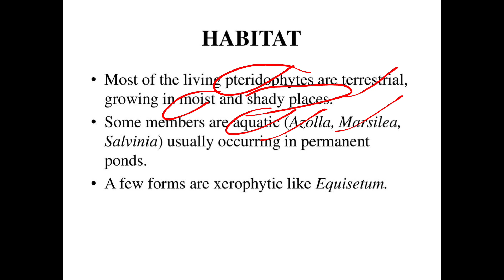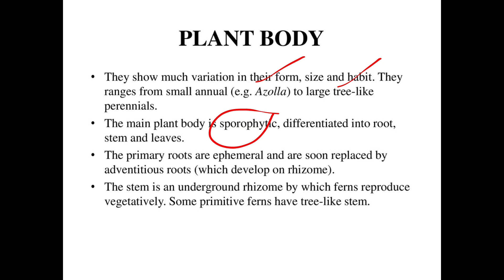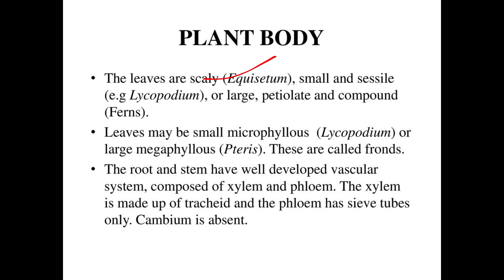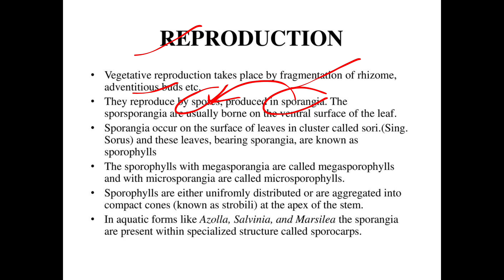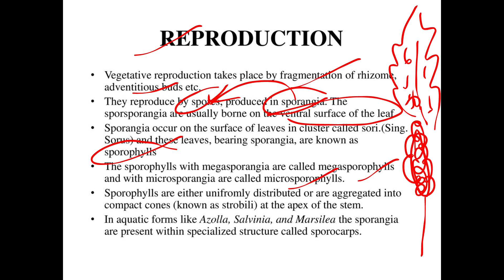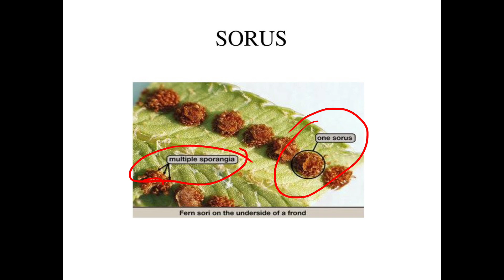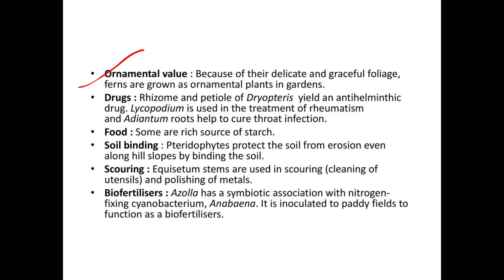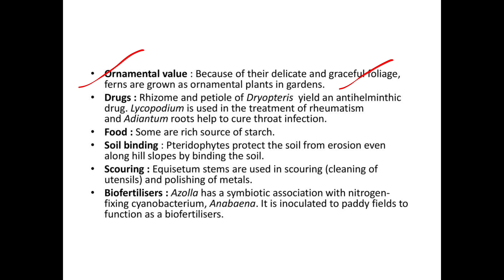Plant Kingdom 03 | Pteridophyte | Class 11 | NEET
pteridophytes
biology
neet2023
ncert